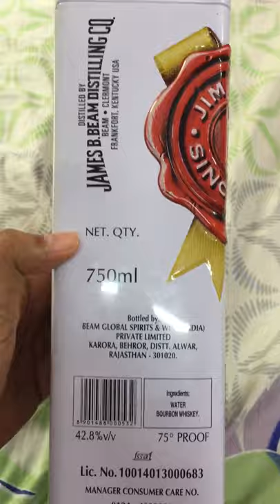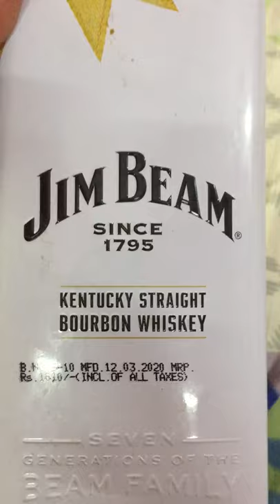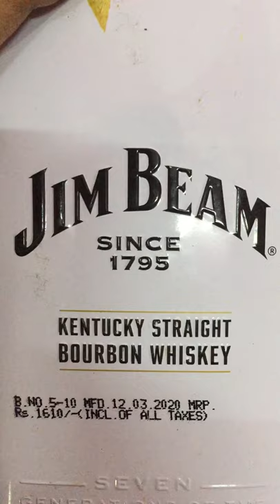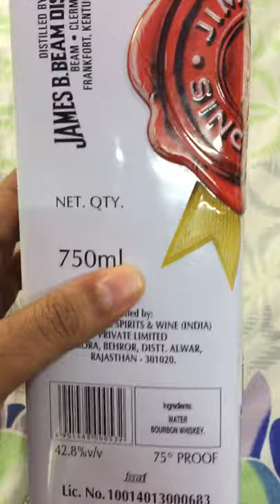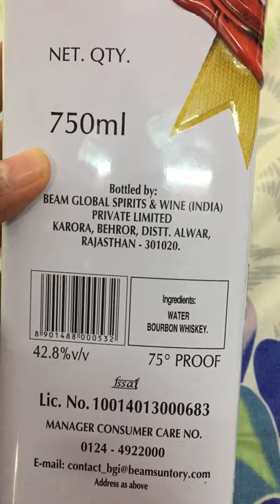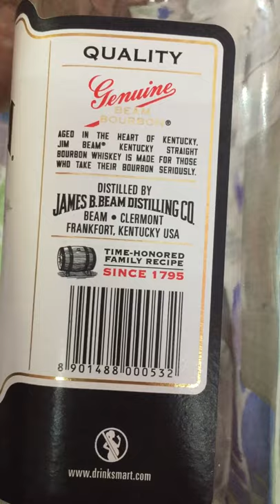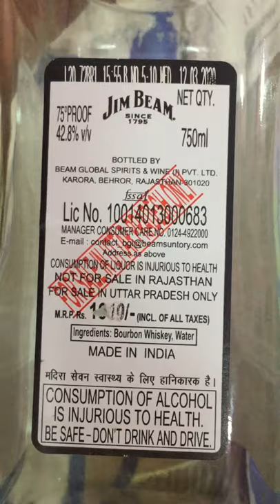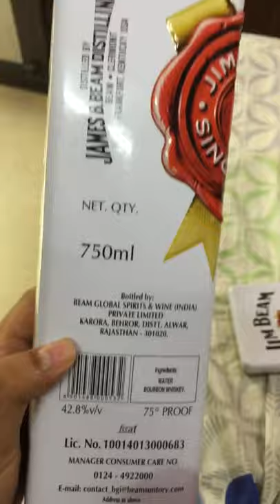JIM BEAM Whiskey Price in India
Jim beam bourbon whiskey box and bottle and price in India.

jim beam
jim beam whiskey
jim beam price
jim beam india
bourbon india price